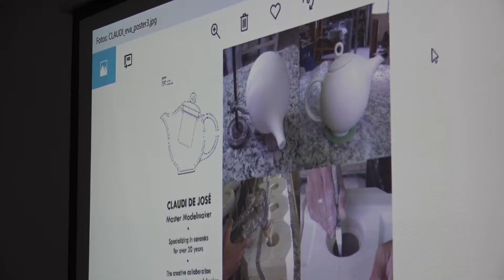L’Escola d’Art de Tortosa amplia la formació amb un cicle superior compartit amb l'Institut de l'Ebr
L'oferta formativa de l'Escola d'Art de Tortosa s'amplia este curs. El centre impartirà, a partir del 18 de setembre, més d'una vintena de tallers monogràfics i cursos especialitzats d'art, cultura i conservació, a més del Cicle Superior de Modelisme i matriceria ceràmica, impulsat enguany conjuntament amb l'Institut de l'Ebre. Hem assistit a la jornada de portes obertes per conéixer una mica més els cursos.